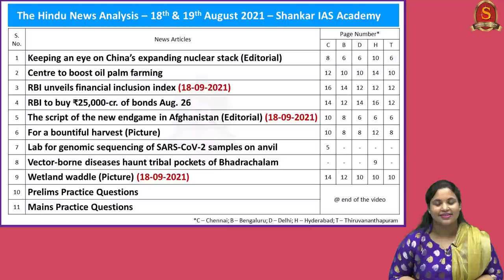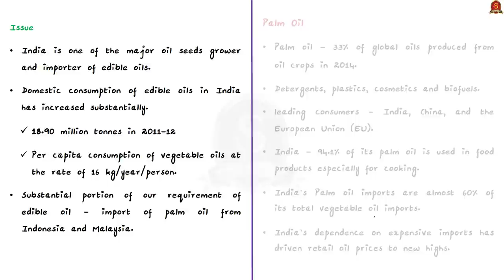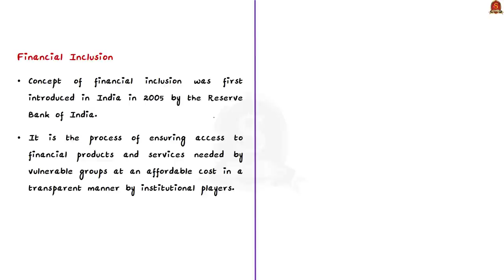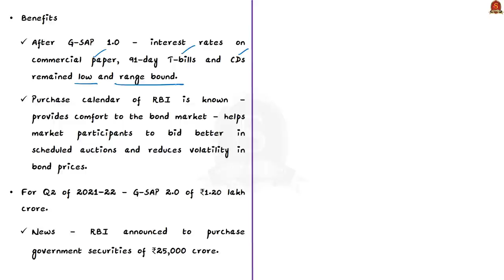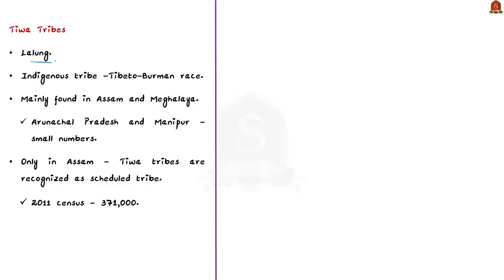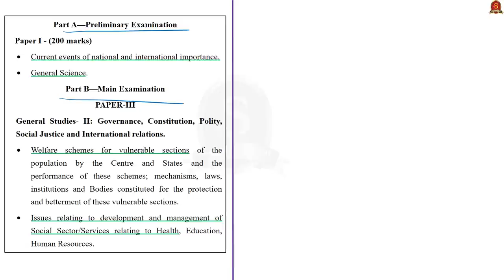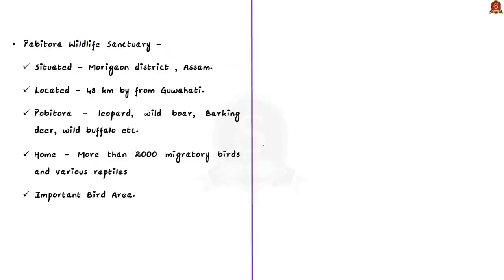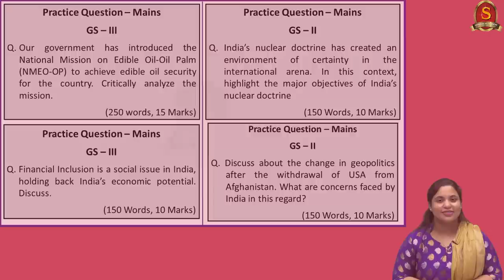The Hindu Daily News Analysis || 19th August 2021 || UPSC Current Affairs || Prelims 2021 & Mains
Handwritten Notes convenient for printing:
Time Stamping -
►►Introduction - 0:00
►►List of Topics -  0:16
1.Keeping an eye on China’s expanding nuclear stack: Editorial (India’s Nuclear Doctrine, Nuclear Command Authority) - 0:38
2.Centre to boost oil palm farming (Oil seeds, Issue, Palm Oil, Solution, National Mission on Edible Oil – oil Palm) - 06:49
3.RBI unveils Financial Inclusion Index (Financial Inclusion Index, Financial Inclusion – Reasons, Need, PM Jan Dhan Yojana) - 13:56
4.RBI to buy ₹25,000-cr. of bonds Aug. 26 (G-Sec, Primary Market, Secondary Market, G-SAP – benefits) - 19:29
5.The script of the new endgame in Afghanistan: Editorial (Present status of Afghanistan and its implications) - 24:55
6.For a bountiful harvest: Picture (Tiwa Tribes, Wanchuwa festival) - 30:30
7.Lab for genomic sequencing of SARS-CoV-2 samples on anvil (Genome Sequencing and its applications) - 33:52
8.Vector-borne diseases haunt tribal pockets of Bhadrachalam (Vector, Vector Borne Diseases, Preventive Measures, The National Vector Borne Diseases Control Programme) - 37:20
9.Wetland waddle : Picture (Greater One-Horned Rhino, Pobitora Wildlife Sanctuary) - 43:06
10. Prelims Practice Questions – 46:25
11. Mains Practice Question – 53:26

Important topics such as oilseeds palmoil nucleardoctrine financialinclusion gsec gsap tiwa wanchuwa genomesequencing vectorborne onehornedrhino pobitora are vividly discussed in UPSC Civil Services Exam Perspective in this video, with a special Practice cum Revision session in the end.